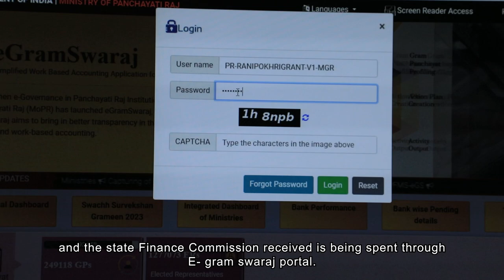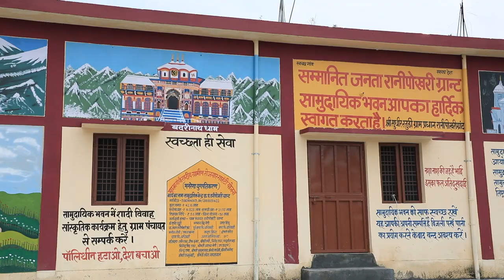Ranipokhari, Uttarakhand | Good Governance Village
Workshop at Sri Nagar